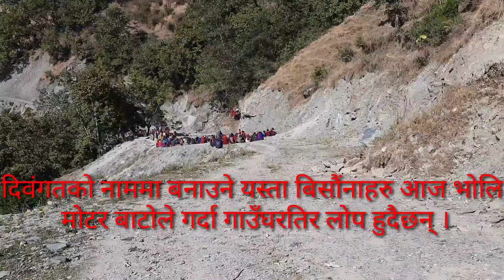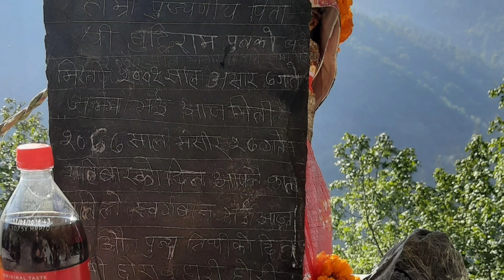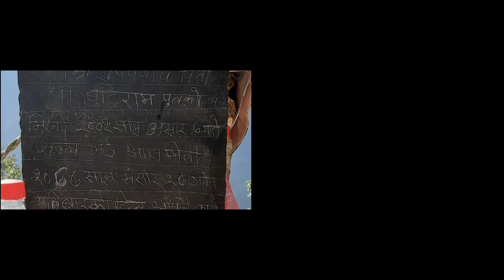चिउरीबोट गाउँका मगरहरूको मृत्यु संस्कार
संस्कृति र संस्कार फरक कुरा हो , संस्कृति परवर्तन हुँदैन तर संस्कार समय र परिस्थिति अनुसार परिवर्तन हुन्छ र हुनु पर्छ । कुन समाज कति अगाडि र पछाडि छ भन्ने कुरा उसको संस्कृति भन्दा संस्कारले ठूलो भूमिका खेलेको हुन्छ । यो भिडियो म्याग्दी जिल्लाको चिउरिबोट गाउँमा पुन मगरको काजक्रिया केही दृश्य हो ।